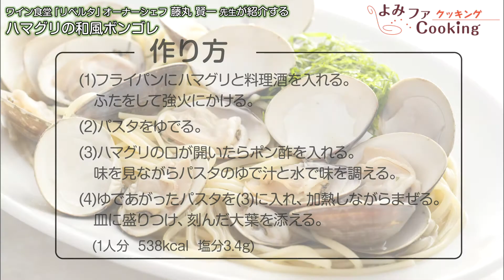【ボンゴレ】プロの簡単パスタレシピ『ハマグリの和風ボンゴレ』【よみファクッキング】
【ボンゴレ】プロの簡単パスタレシピ『ハマグリの和風ボンゴレ』
イタリアン オーナーシェフ 藤丸賢一さんの、家庭できる簡単パスタレシピ。本格イタリアンが味わえるレストラン、人気のワイン食堂「リベルタ」（西宮市今津）。

プロはアサリの旨みで食べる「スパゲティ・ボンゴレ・マッキャート」の作り方 (Spaghetti alle Vongole macchiato) | Chef’s Holiday

『ハマグリの和風ボンゴレ』
【材料】

ハマグリ10個
パスタ100g
料理酒100ml
ポン酢小さじ1
パスタのゆで汁100ml
コショウ少々
大葉適宜

【作り方】
フライパンにハマグリと料理酒を入れる。
ふたをして強火にかける。

❷パスタをゆでる。

❸ハマグリの口が開いたらポン酢を入れる。
味を見ながらパスタのゆで汁と
水（分量外）とコショウで味を調える。

❹ゆであがったパスタを❸に入れ、
加熱しながらまぜる。皿に盛りつけ、
刻んだ大葉を添える。

ジャニーズのインタビュー記事が人気！

お料理データベース
『よみファクッキング』